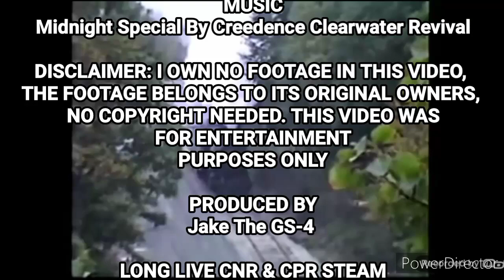Midnight Special: An IRL Trains Music Video